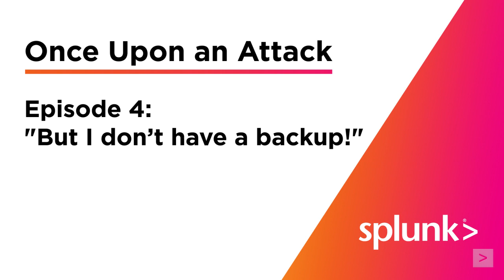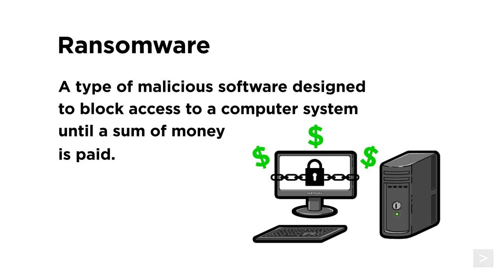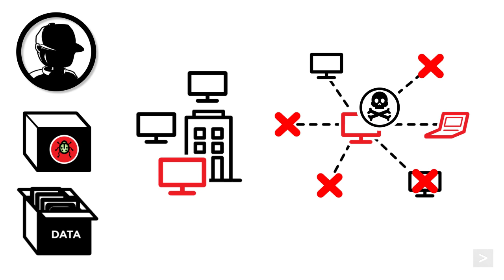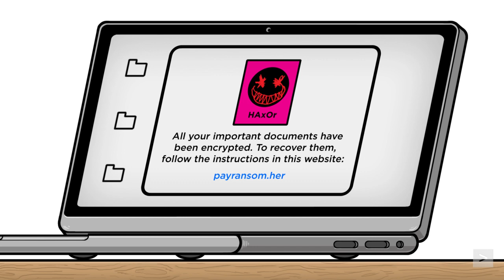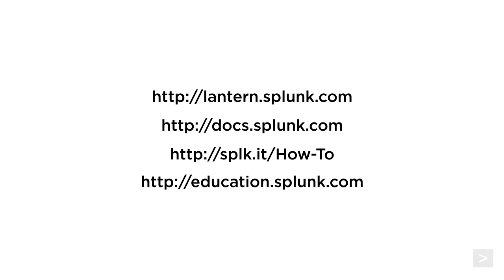Episode 4: "But... I don't have a backup" - Once Upon an Attack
Once upon an attack is a web series by the Splunk Education team in which we break down common cybersecurity threats and attacks.

In this episode we will talk about Ransomware operations.

This series is part of the Blue Team Academy program, learn more about our Cybersecurity Defense Analyst curriculum here: